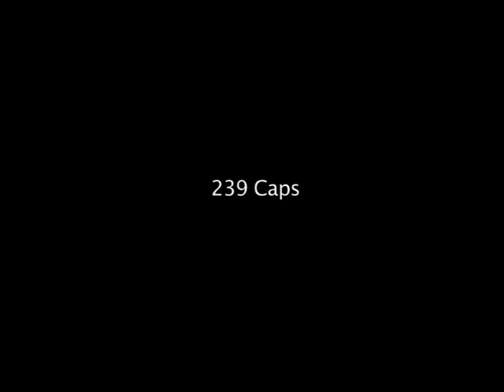Soccer Hall of Fame Nominees - January 16, 2009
Jan. 16, 2009: Soccer Hall of Fame Nominees Jess Agoos and Joy Fawcett